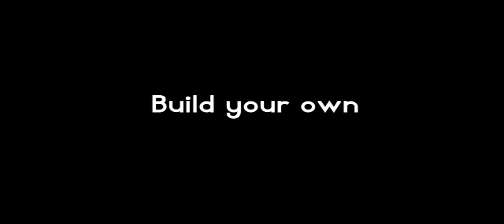Sustainable Unit - Super Adobe House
Video made by João Amorim, edited by Pedro Tarragô about the building process of a sustainable unit - Super Adobe House.